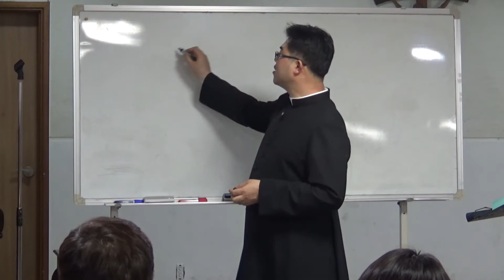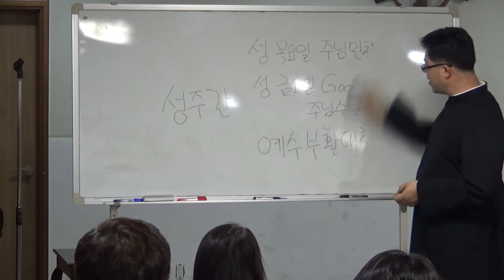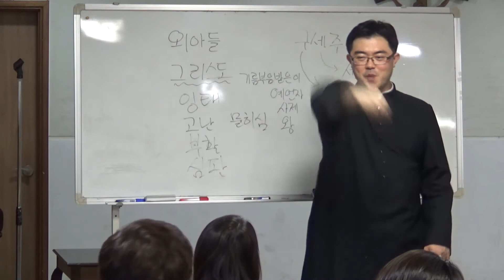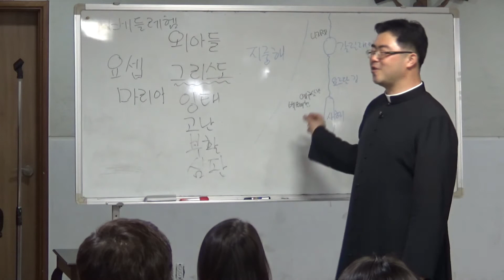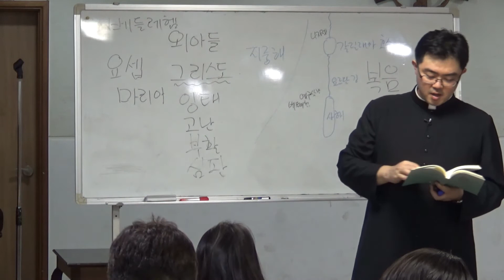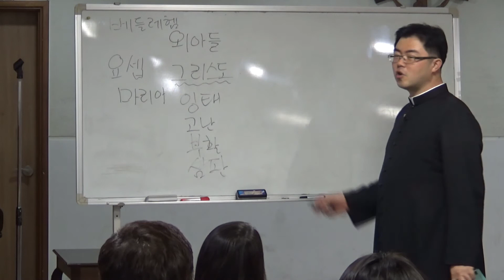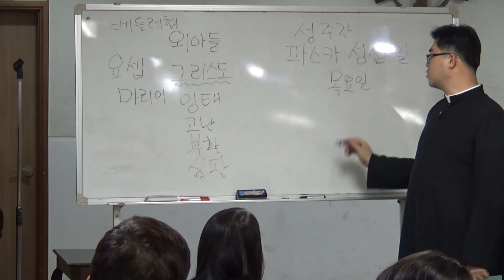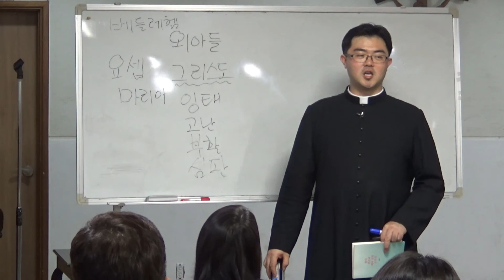[성산2동 성당] 170411 예비자교리 5 "구세주 예수 그리스도"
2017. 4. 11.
천주교 서울대교구 성산2동 성당
예비자 교리

제8과 구세주 예수 그리스도

Sony HDR-CX450
Sony ECM-AW4 무선마이크 + ECM-PC60 핀마이크